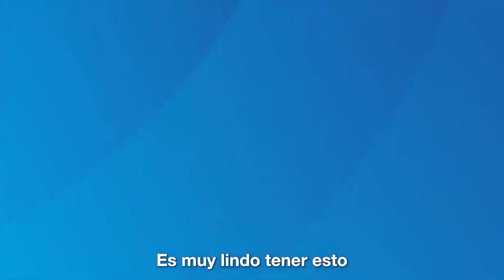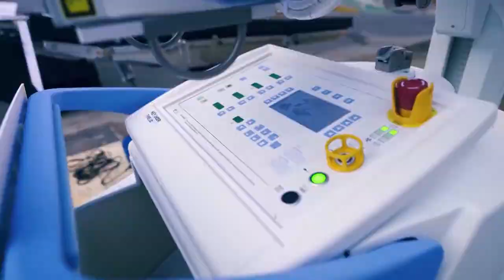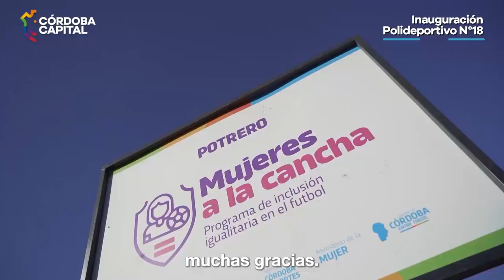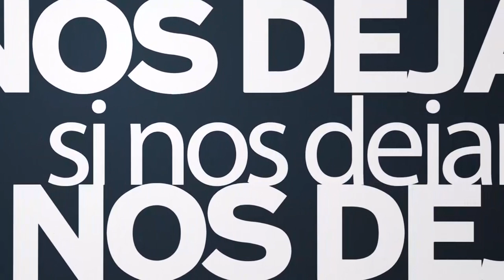Gabriel Compagnucci y Faustina Martino en Si Nos Dejan 15 07 2022